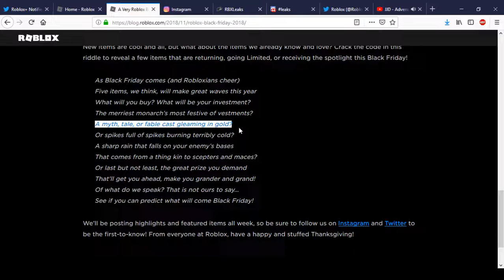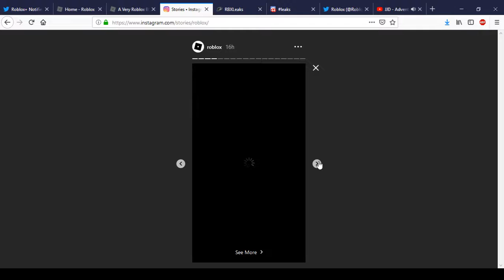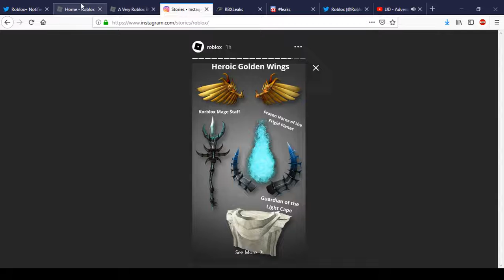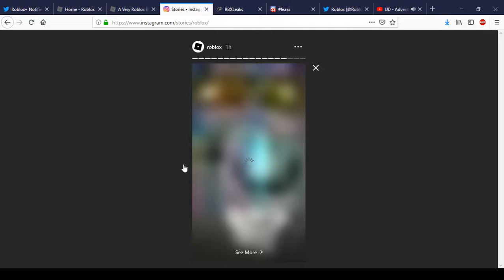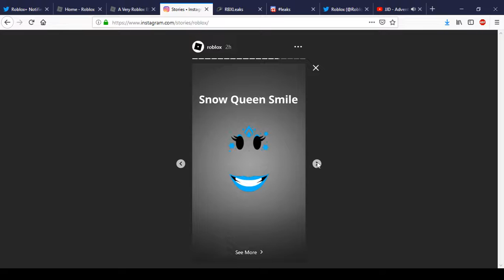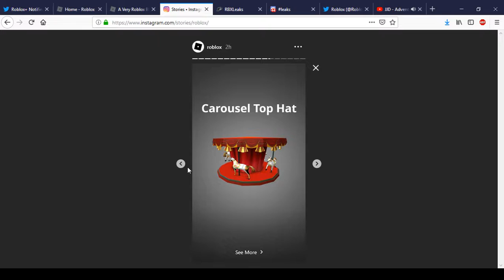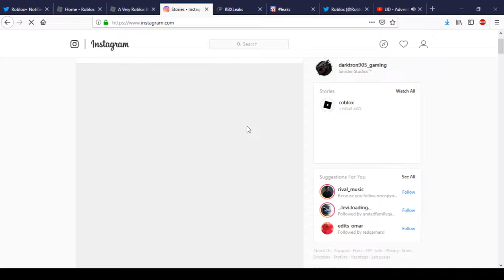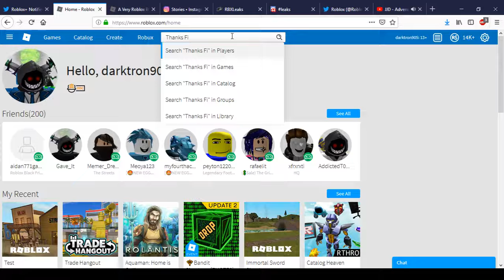Black Friday Sale 2018 Riddle Has Been Solved? | Roblox Black Friday Sale 2018 Riddle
Today We Show You The Riddle And The Blog